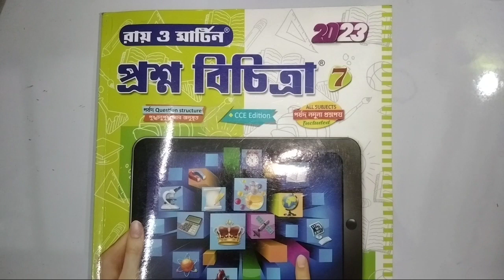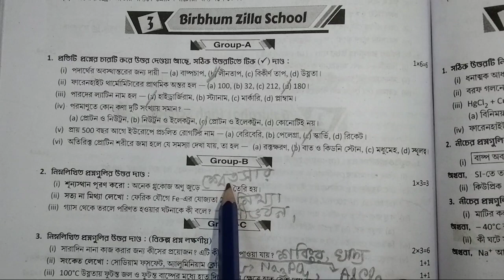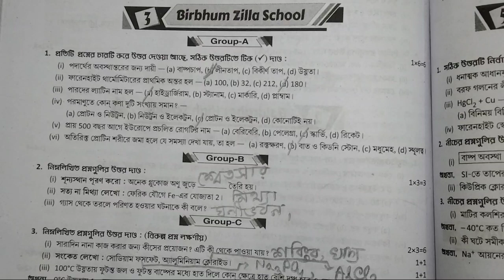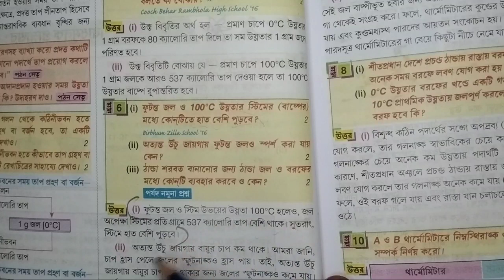class 7 Ray o Martin proshnobichitra Science (পরিবেশ ও বিজ্ঞান)llModel Question paper 3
class 7 ray o martin prashnabichitra evs
class 7 roy o martin prosnobichitra biggan model question paper 3
class 7 Roy o Martin prashnabichitra poribesh 1st summative evaluation
class 7 roy o martin prosnobichitra paribesh o biggan school no3
class 7 roy o martin prosnobichitra evs school no3 2023
bong Pathshala
bong Pathshala.com
rizus abcd

Subscription❤️❤️❤️